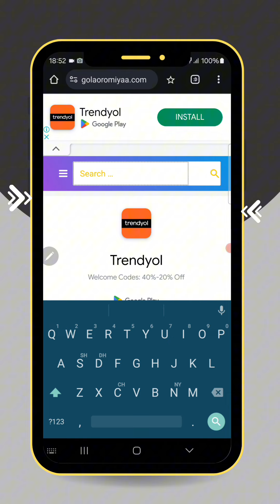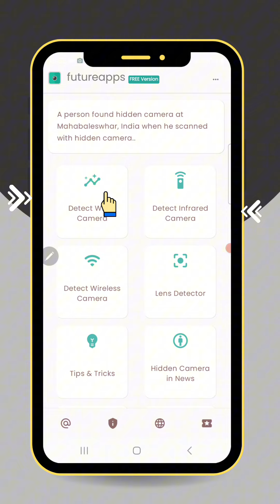Cameran Dhoksaa ittiin Nama Hordofan yo Mana jireenya isin keessaa yo jiraatee